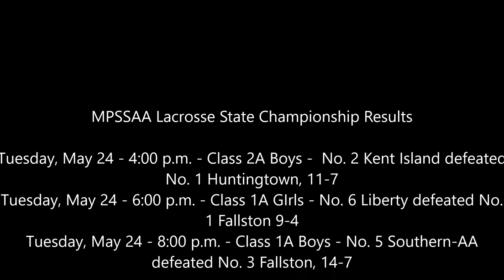Severna Park vs Mt Hebron 2nd Half Highlights- 2022 MPSSAA 3A Boys Final @Loyola Univ Ridley Complex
4 Severna Park Falcons vs 2 Mt Hebron Vikings 2nd Half Highlights
2022 MPSSAA 3A Boys Final @Loyola University Ridley Complex